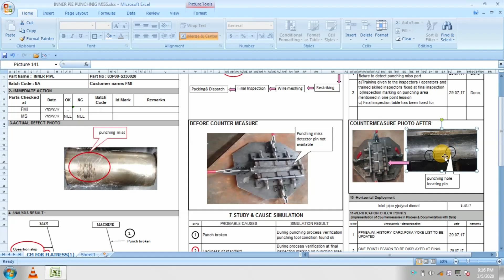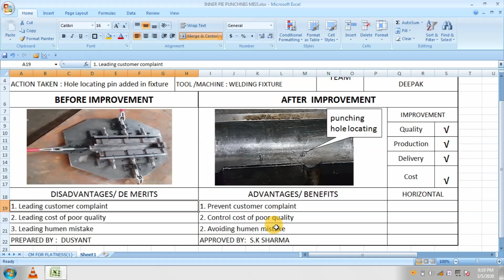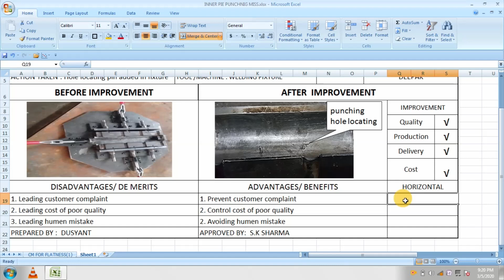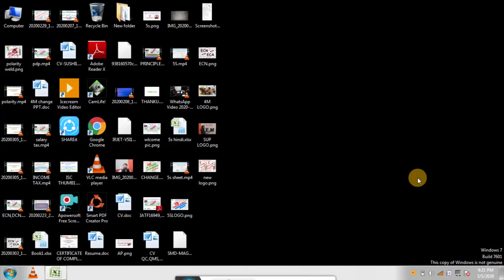KAIZEN, kaizen format, case study on kaizen, how to make kaizen format in excel, how to fill kaizen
here you can Learn Industrial technical documentation
7QC TOOLS(CHECK SHEET, HISTOGRAM,PARETO, FISHBONE DIAGRAM, SCATTER DIAGRAM, STRATIFICATION, CONTROL CHARTS)
5S, POKA YOKE, KAIZEN
APQP
PPAP
FMEA
MSA
SPC
CONTROL PLAN
LIMIT SAMPLE
TPM
TQM
LEAN MANUFACTURING
SIX SIGMA BLACK BELT
3M WAISTE, 3G, 3R,3K
IATF16949:2016
ISO9001:2015
SINTERING PROCESS
SMART GOAL
VOC, VSM
KANBAN
FIFO
SMED
DWM